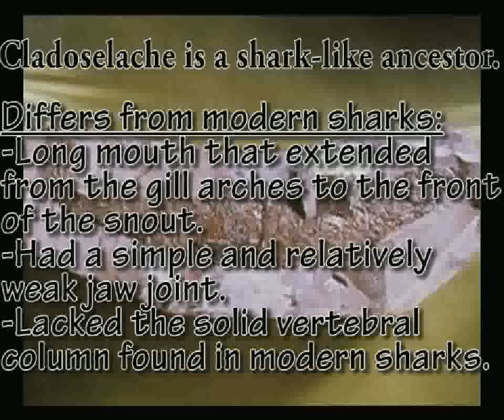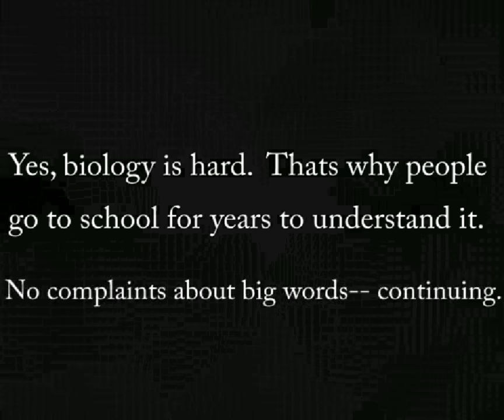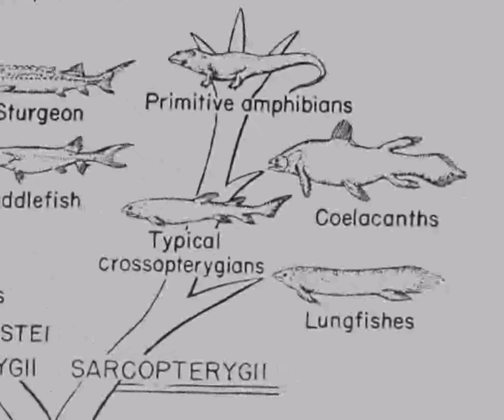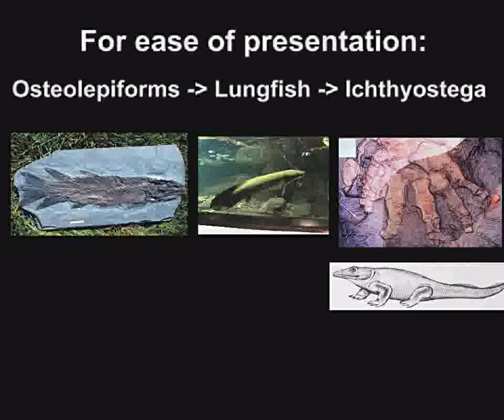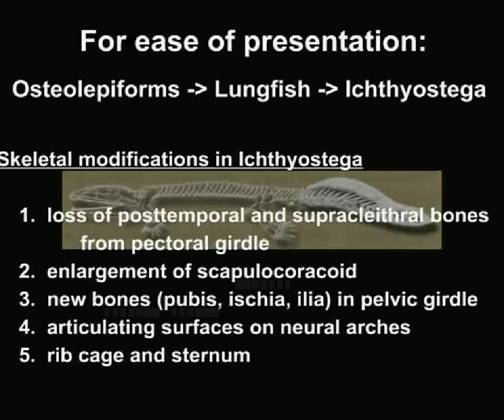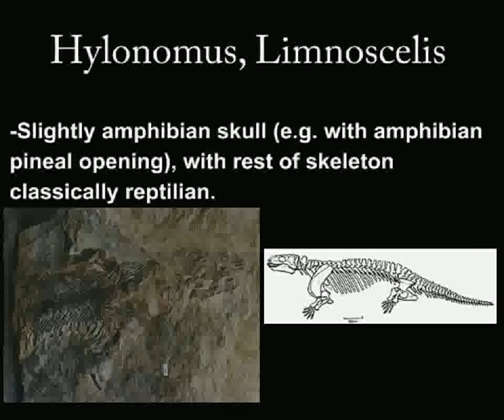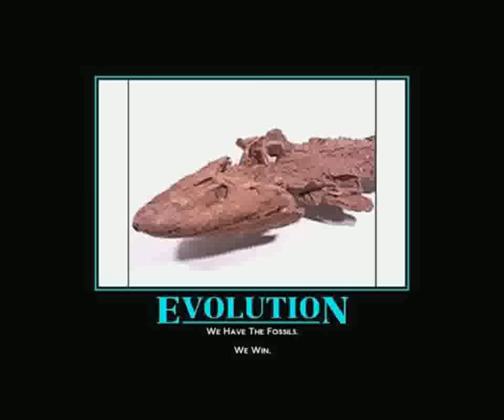Transitional Fossils I - Being edited- re-released by 2/15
A comprehensive list of transitional fossils, with pictures, and diagnostic characters along the way.

Video 1 covers jawless fish - amphibians
Video 2 covers early reptiles - Mammals/Birds/Whales

Creationism Theories
Creation Vs. Evolution Debate
Creationism V.s. Evolution
Evidence of Creationism
Creationism Evolution Arguments
Human Evolution
Proof of Creation
Facts on Creationism
Evolution Versus Creationism
Evolution Evidence
Human Evolution Timeline
X-men Evolution
Human Evolution Chart
Natural Selection
darwin
darwin awards
darwins theory of evolution
darwinism
darwins theory
darwins theory of natural selection
darwin theory evolution
darwin theory of evolution
darwin theory
darwins finches
Religion Vs. Evolution
Evolution of Man
Science Vs Religion Evolution
Human Evolution
Religious Theories of Evolution
Theistic Evolution
Christian Religion Evolution
Satan's Evolution
Greek Religion Evolution
Define Evolution
Biography of Richard Dawkins
Dawkins Evolution
Biologist Richard Dawkins
Richard Dawkins on Life after Death
Richard Dawkins the Selfish Gene
Richard Dawkins Quotes, Richard Dawkins
What Is Richard Dawkins Known for?
Richard Dawkins Memes
Richard Dawkins the Blind Watchmaker
Atheism And Beliefs
Atheism Religion
Kenneth Miller Finding Darwin's God
Evolution Versus Christianity
God Evolution
Pope Evolution
Evolution Versus Creation Theory
Evolution Debates
Human Evolution
Evolution Evidence
Creationism Vs.evolution
Creationism Theories
Creationism Evolution Arguments
Creationism Vs. Evolutionism
Evolution Versus Creationism
Definition of Creationism
Scientific Creationism
Evolution Creationism Schools
Should Creationism Be Taught in Public Schools
Article on Evolution And Creationism
intelligent design
intelligent design theory
intelligent design theory of the universe
intelligent design vs darwin theory
intelligent design be taught in school
intelligent design evolution
intelligent design in public schools
intelligent design vs. evolution
What Does the Theory of Intelligent Design Say??